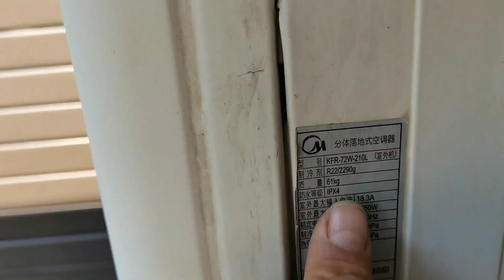美的空调突然不制冷，换上它就好，这样的活越来越少了